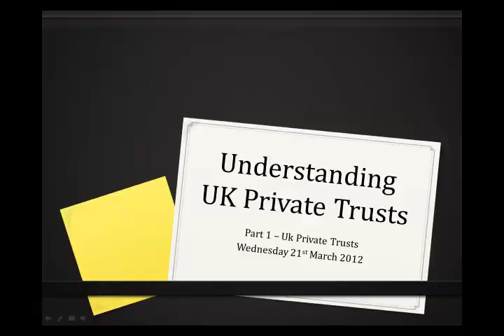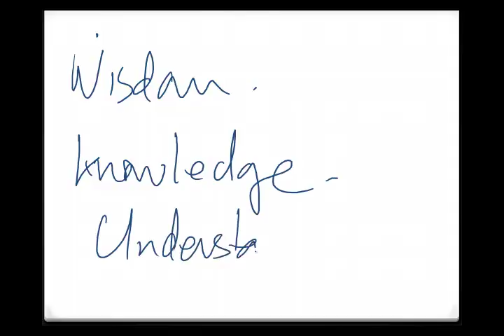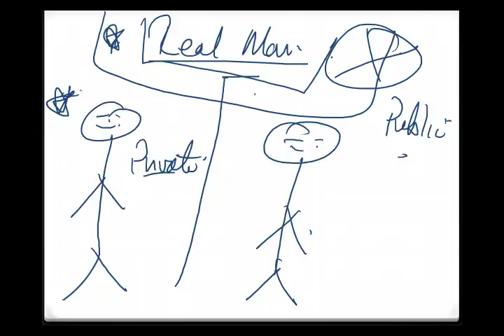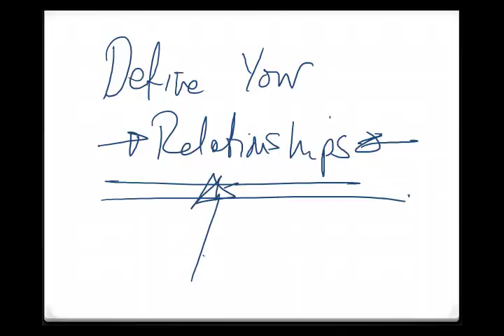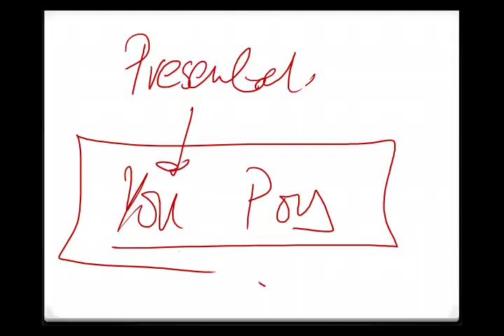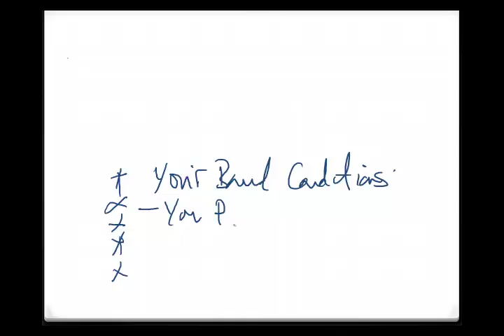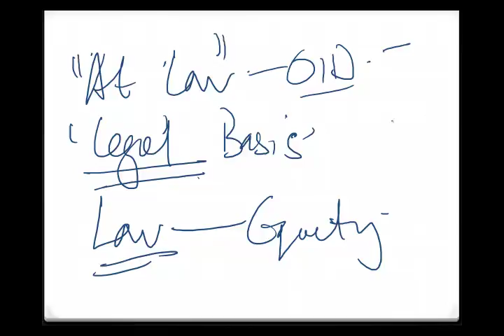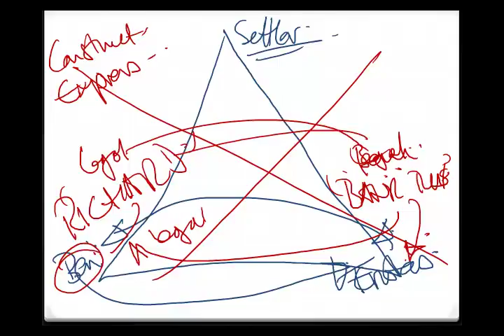Part 1/3- An introduction into Trusts and Equity.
A trust typically consists of three parties, each with a unique, separate, and distinct role from the others.
A trust unlike any other type of entity is incredibly unique and is governed by the rules of Equity and not commercial common law.
There are three parties typically:
1.  Settlor – the one whom creates the trust,
2.  A Trustee who administers the trust
3.  And a beneficiary, the party that benefits from the trust arrangement.
The settlor must have a valid intention for creating / expressing the trust and remember that you can be in a trust without being informed there is a trust in existence!
The settlor deposits property into a trust with specific instructions, or there is a discretionary or construed trust where the trustee has discretion over the settlors wishes.
The trust is required to have a minimum of two parties, otherwise there is not valid trust.

Note: The trust cannot be a beneficiary.
A beneficiary cannot be a trustee, but a settlor can be either party!!
A settlor can resettle unless the trust is irrevocable!
Be careful whom you learn trust technology from, as many out there mix and confuse their limited learnings and often do it on the sole basis of obtaining your trust and promises!!

Enjoy these three free video's -  An Introduction, into the world of Substance over form.
We are now starting to outline, Education workshops, for you to learn from, with us.
From A-Z, Regarding, money, mechanics,  law, trust, statute, dynamics, relationships, and much much more.

Grazie.